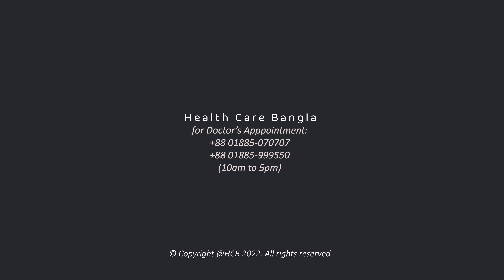কানপাকা রোগ কেন হয়? সমাধান কি? ear disease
আলোচনা করেছেনঃ
প্রফেসর ডাঃ কামরুল হাসান তরফদার
এফসিপিএস, এফআইসিএস, এফএসিএস, এফআরসিএস (ইংল্যান্ড)
নাক, কান ও গলা বিশেষজ্ঞ সার্জন
বঙ্গবন্ধু শেখ মুজিব মেডিকেল ইউনিভার্সিটি, সাহাবাগ, ঢাকা
চেম্বারঃ তাকওয়া স্পেশালাইজ্ড হসপিটাল, নিউ ইস্কাটন রোড, ঢাকা
সিরিয়ালঃ ০১৮১০-০১৭৮২০

Prof. Dr. Kamrul Hassan Tarafder
FCPS, FICS, FACS, FRCS (England)
ENT & Head-Neck Specialist Surgeon
Professor
Department of Otolaryngology & Head-Neck Surgery
Bangabandhu Sheikh Mujib Medical University Sahabagh, Dhaka, Bangladesh.